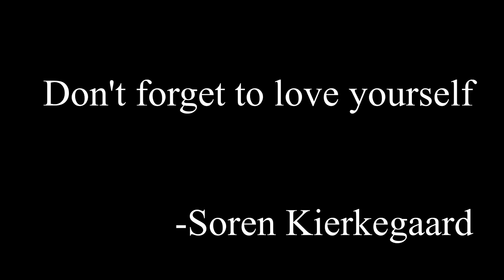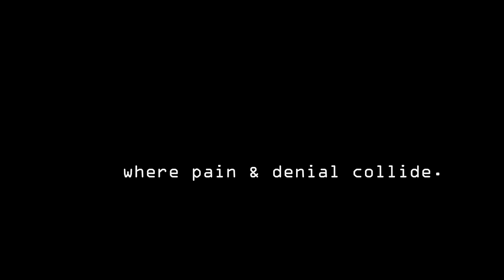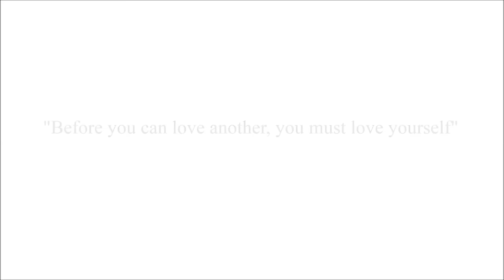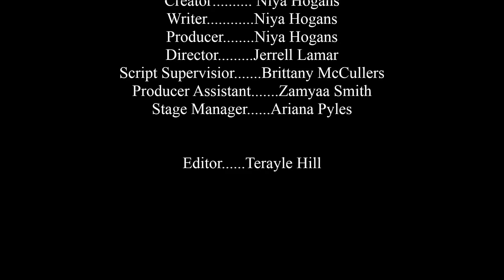Love Me (Short Film)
Love me depicts an abused young women’s conflict between what she wants her life to be and the reality of what life has become.

Starring: Loren Lott as Kia and Teryale Hill as Tyler.
Created, Written, and Produced by : Niya Skyy Hogans
Directed by: Jerell Lamar
Assistant Director: Denissea Law